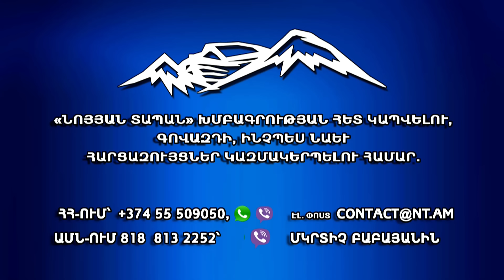Պուտինը 7 հոգով հեղաշրջում էր անելո՞ւ. քանի՞ նման դեպք է բացահայտվել. վարկածն անլուրջ է և կասկածելի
Նոյյան Տապան. «Բացում ենք փակագծերը». Հյուր՝ «Արդար Հայաստան» կուսակցության կառավարման խորհրդի անդամ, քաղաքագետ Ռաֆայել Հովհաննիսյան

🔵Նոյյան Տապանը այլ հարթակներում 🔗

      🇺🇸  🏢: 611 N Howard St, apt 205, Glendale, CA, 91206